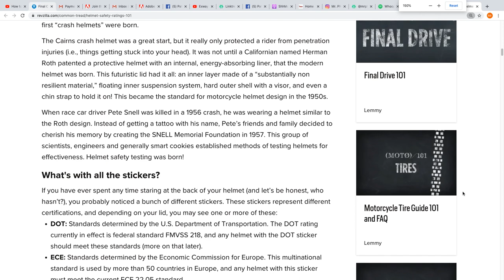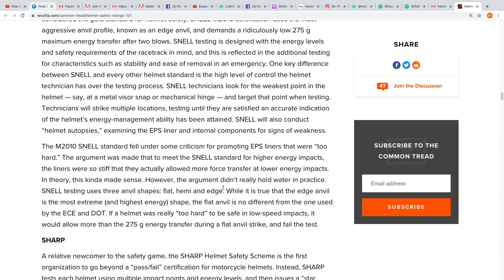$400 Electric Skateboard Helmets why it’s difficult for me to buy one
To me helmets are a non-negotiable when doing sports like skateboarding, electric skateboarding, snowboarding and motorcycle riding. Interestingly, in my opinion,  I feel like the prices of some of these helmets may be a bit too much for what consumers actually get.  Let's talk about it.